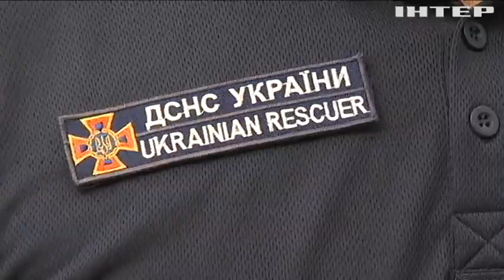Рятувальник у повному споряджені пробіг ультрамарафон та закупив обладнання для своїх колег